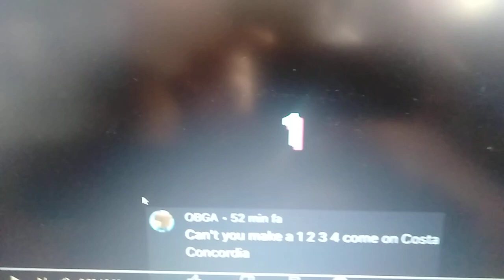1234 Come On Costa Concordia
Credits To @The Dark Number 2